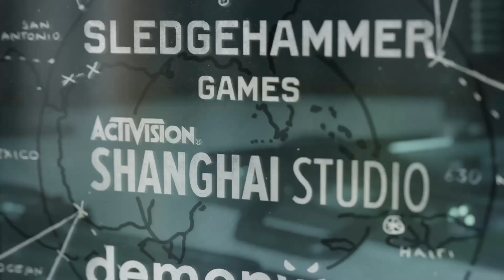The Stoner is a Over powered gun in the Cold War beta ( The orochimaru of Cold War )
Hey guys it’s nba walt back with another video and today I have a stoner video for you guys it bringing me back vibes from black ops it’s sooooooo good omg only smg that’s good so far from the beta lol I can’t wait to use it when the full game comes out !